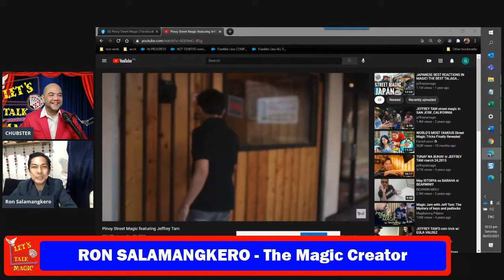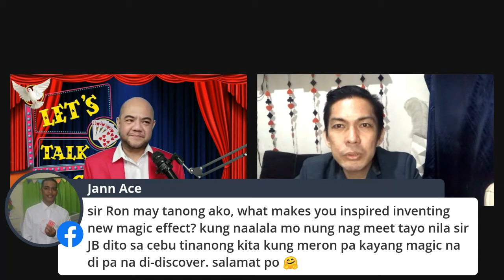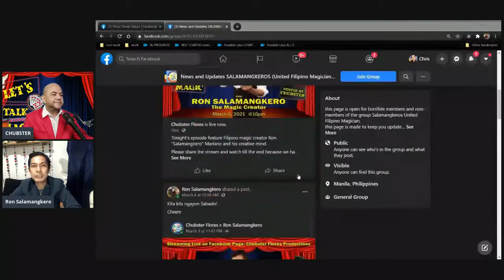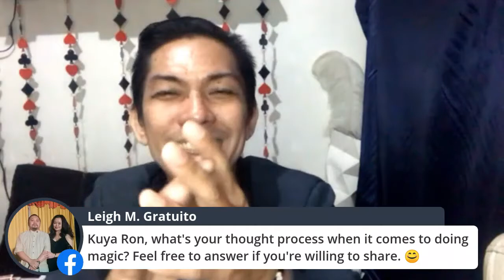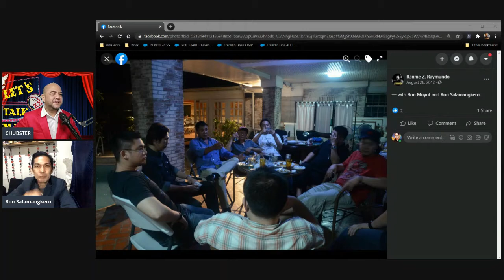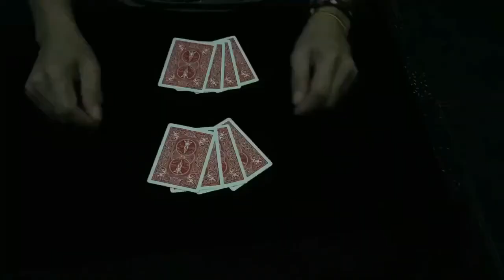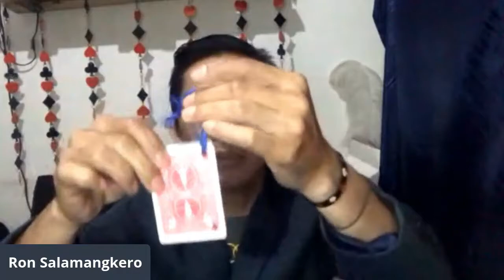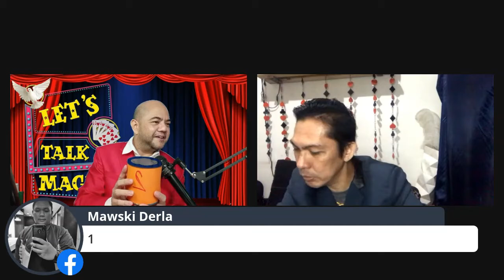LET'S TALK MAGIC EP 03 RON SALAMANGKERO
Let's Talk Magic (Third Episode)
Broadcast Date: March 6, 2021
Guest: Ron Salamangkero - The Magic Creator

(About Ron Salamangkero: The creator of such effect like "The Answer", "Face Off", and his latest effect called "Transit". Ron is one of the founders of Salamngkeros - United Filipino Magicians. He is also a Magic Consultant for TV Programs and TV Commercials. Ron is also a member of the Illusive Group of Magicians.

This Episode Features:

*** Magic News / Announcements
1. Franz Hararry Talking Magic Guesting
2. MAGFI Comedy Magic Competition
3. MAGFI Ron Mariano Lecture
4. Jeki Yoo Lecture

*** Interview with The Magic Creator - Ron Salamangkero

*** Trivia Game for surprise giveaways (Thanks to our gracious sponsors Robert Larue and Ron Salamangkero)

1. Jaypee Taboada
2. Chris Lina
3. Solomon Yap